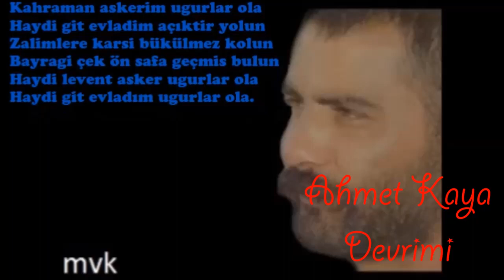Ahmet Kaya ★ Uğurlar Ola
Ey sürüden arkaya kalmış yiğit
Arkadaşın gitti haydi sen de git
Bak ne diyor ceddi şehidin işit
Haydi git evladım uğurlar ola
Haydi git evladım açıktır yolun
Zalimlere karşı bükülmez kolun
Bayrağı çek ön safa geçmiş bulun
Uğurun açık olsun uğurlar ola.

Eşele bir yerleri örten karı
Ot değil onlar dedenin saçları
Dinle şehit sesleridir rüzgarı
Bayrağı çek on safa geçmiş bulun
Haydi levent asker uğurlar ola

Yerleri yırtan sel olup taşmalı
Dağ demeyip taş demeyip aşmalı
Sende ki coşkunluğa er şaşmalı
Kahraman askerim uğurlar ola